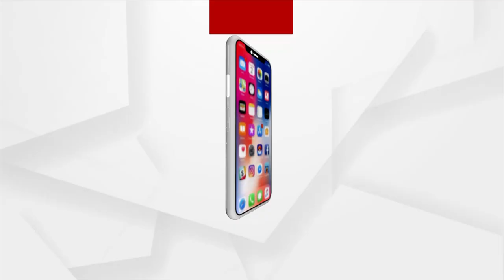NEWS ROOM LIVE : କଟକ ନଗର BJPର ବନ୍ଦ ଡାକର ! 4 ଫୁଟ ଗଣେଶ ମୂର୍ତ୍ତୀକୁ ବିରୋଧ